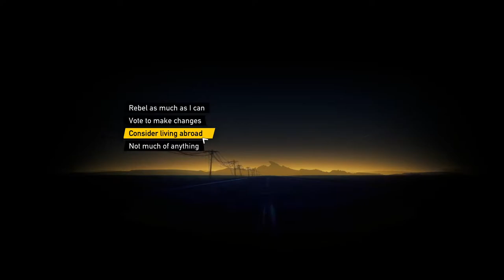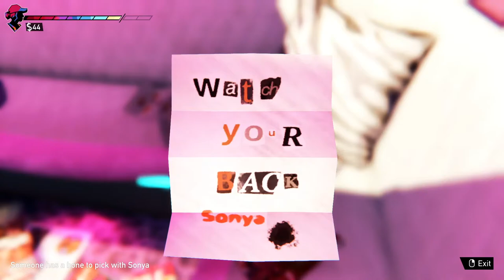Trombone master (Road 96)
My Road 96 playthrough

Hitchhike your way to freedom in this crazy procedurally generated road trip. No one's road is the same!